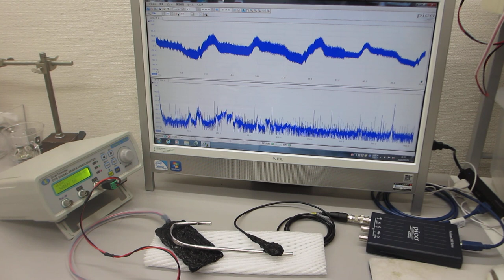各種部材の表面弾性波を利用した、超音波発振制御実験